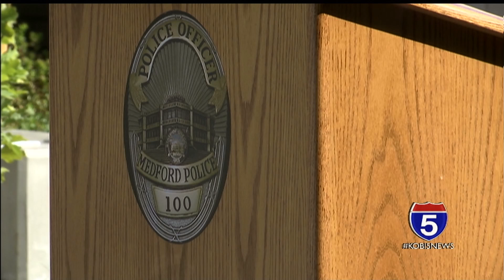New Medford police station opens today